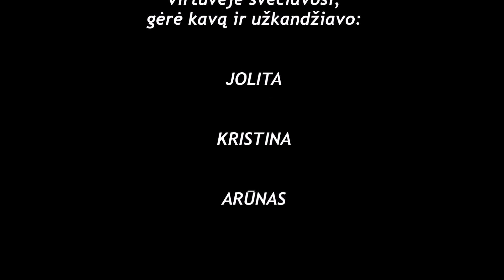Virtuvės pokalbiai 2 45 RS2